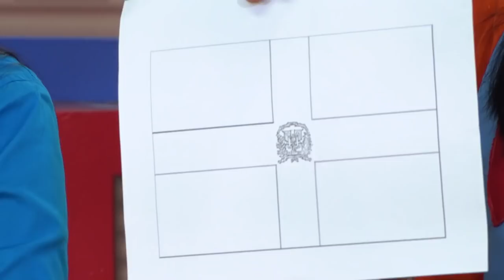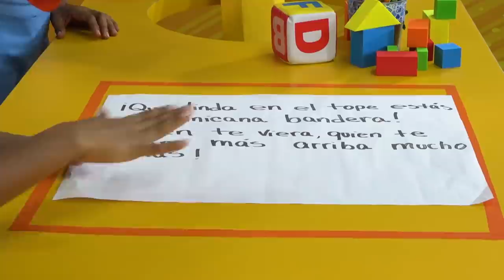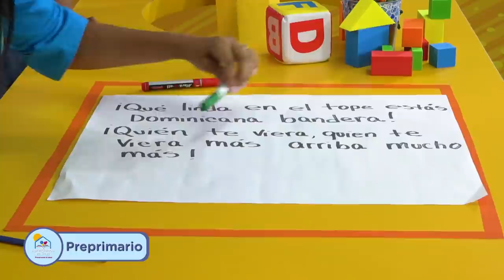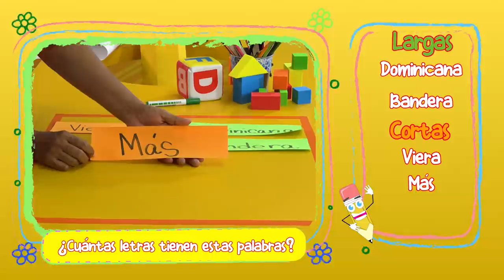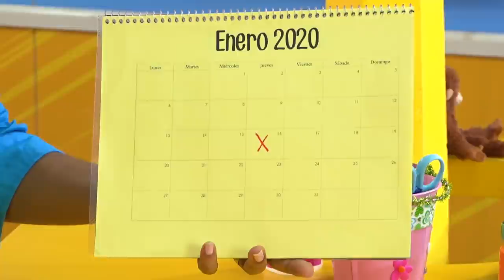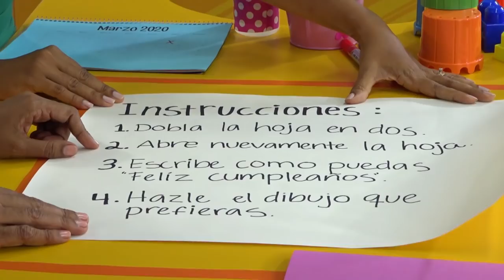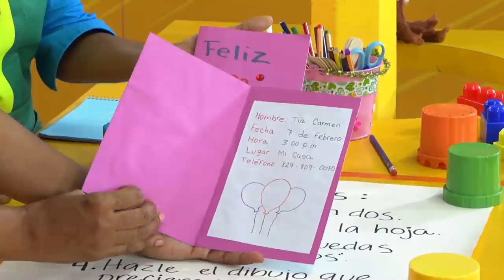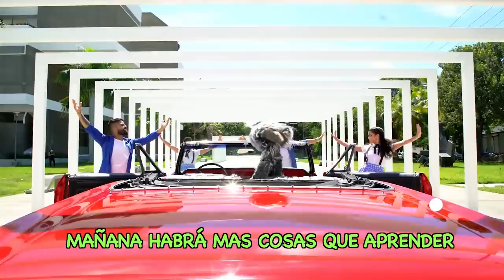PRE PRIMARIA -25/11/20-